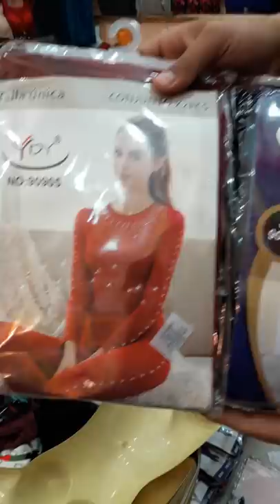الحاج التركي و ملابس النساء الشتوية و الاسعار الرائعة يعود اليكم ..7/11/2018